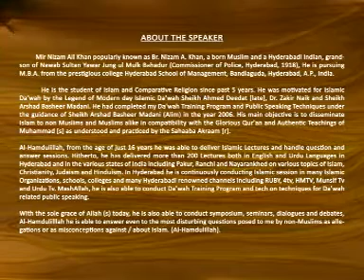Nizam A. Khan-Kya Quran Allah Ka Kalaam Hai !!!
Br.Nizam young dayee explains Is Quran God's Word !!!